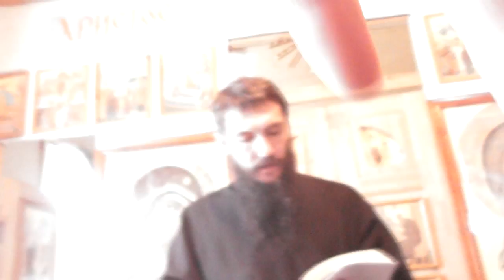Св. Иоанн Златоуст. Многие к молитве прилагают великое зло.